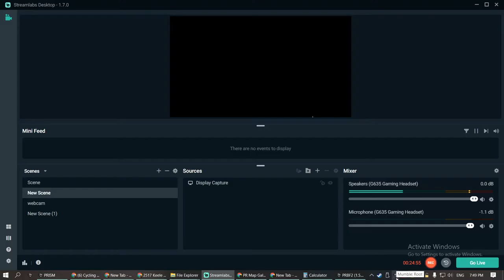enemy civis for the win PROJECT REALITY 2022 01 23 19 24 49